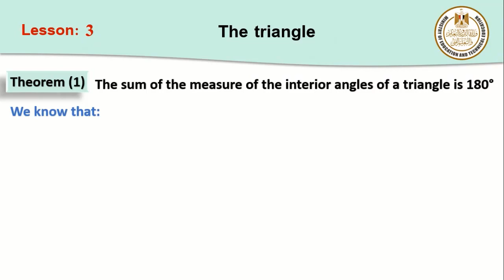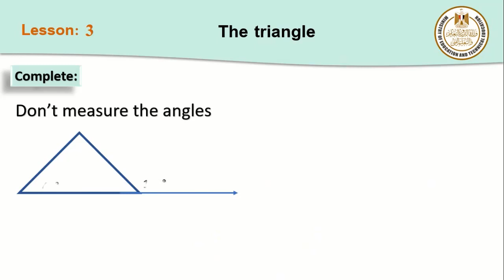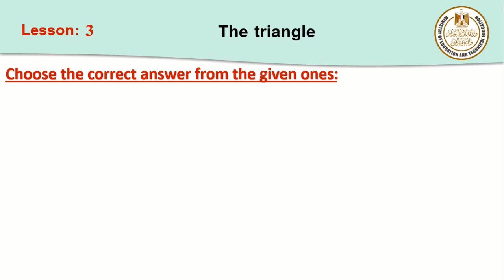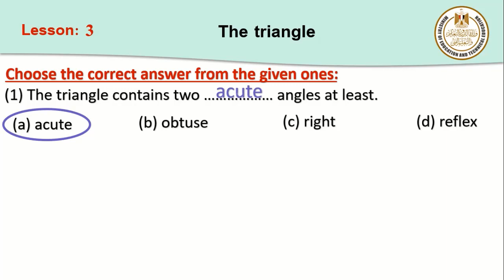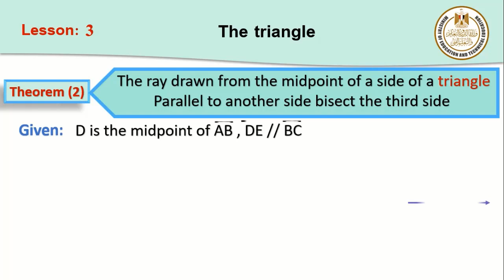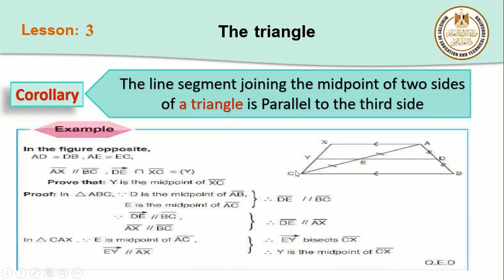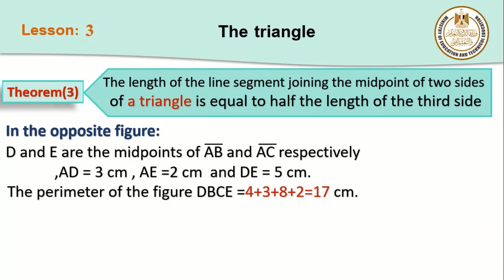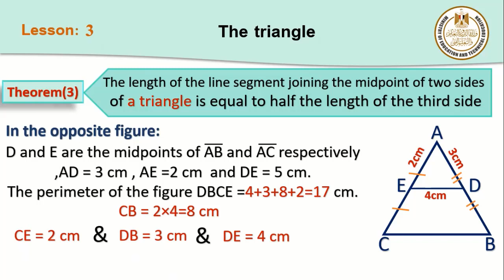Math prep1 the triangle